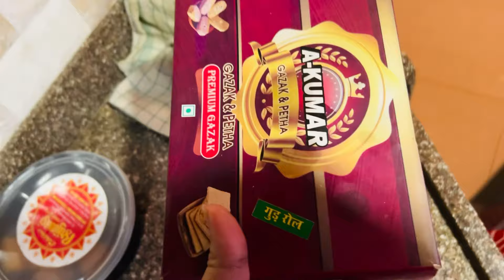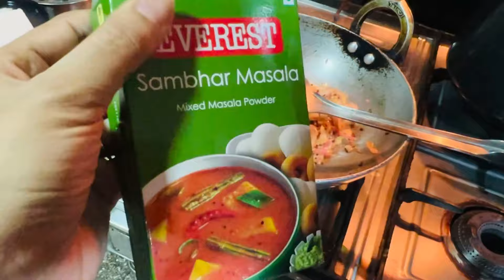❤️1st Time Ira के नाना नानी ने Ira को गोद मे लिया है🥰